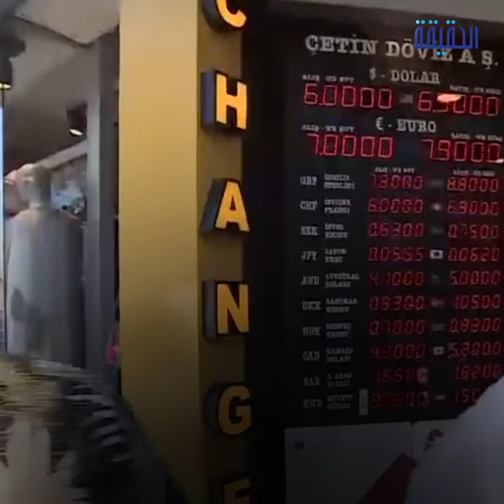الحقيقة | غباء أردوغان يزيد معاناة فقراء تركيا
-غباء أردوغان يعمق جراح فقراء
أكثر من 100% ارتفاع في أسعار
و 69% من الشعب لديهم ديون
سياسات خليفة_الإخوان الفاشلة تخنق
ــــــــــــــــــــــــــــــــــــــــــــــــــــــــــ
تابعنا على مواقع التواصل الإجتماعي: